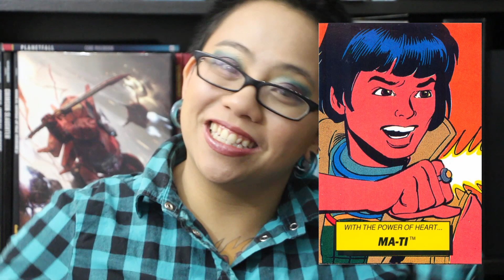40K Lore: Essential Tau Tidbits VEDA April 9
In this video I go over some fundamental Tau lore tidbits to help lay some foundation groundwork for videos to come. In this video I cover:

-How the Tau started a lot like the world of Avatar: The Last Airbender (but not the M. Night Shamalan version)
-How the Ethereals were kinda like the Avatar (but more like Mati of Captain Planet)
-Why they don't use the Warp (other than the fact that it smells funny in there thanks to the Dark Eldar)
-And lots of hints about weird conspiracy theory stuff.

Opening Sequence Credits:
Animation by David Hiatt (Pancake Productions)